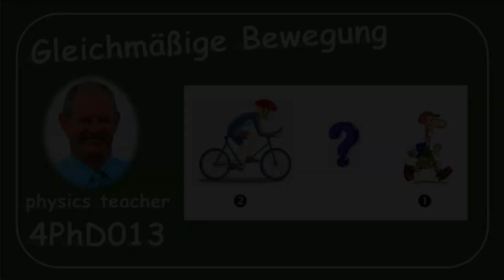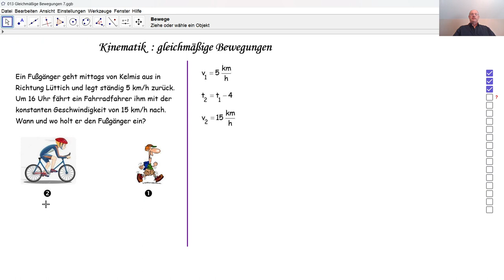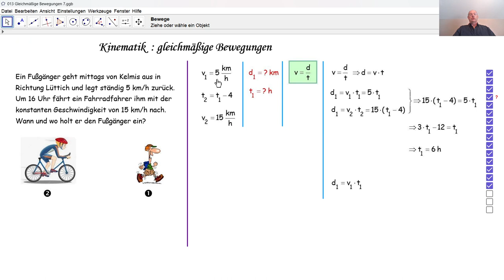Physik 4PhD013 Gleichmäßige Bewegung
Wir lösen eine Aufgabe zu zwei gleichmäßigen Bewegungen: wir suchen Treffpunkt und Treffzeit.